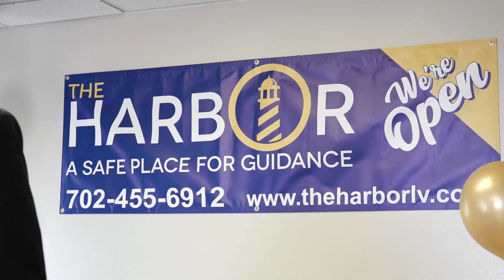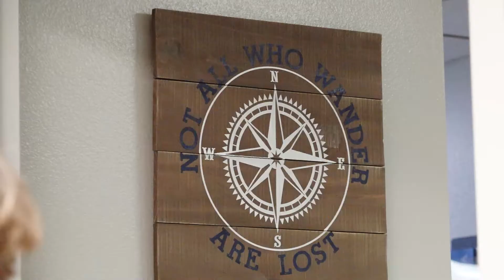The Harbor Grand Opening | Mondays with the Mayor | July 12, 2021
The City of Henderson is proud to welcome The Harbor to our community. The Harbor is a safe place for parents to get help with their child's mental health, behavior, or possible drug use before a child ends up in the juvenile justice system. In today's Mondays with the Mayor, Debra March helps celebrate the Grand Opening.